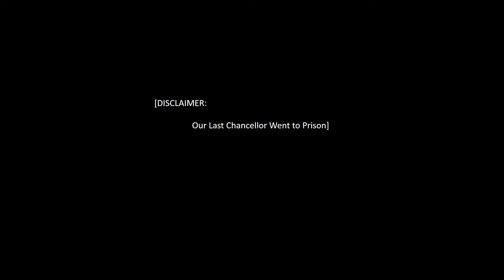Colm Wilkinson Sings FU Alma Mater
Our glorious Alma Mater is brought to life with the beautiful interpretation and styling of Colm Wilkinson in this stunning performance.